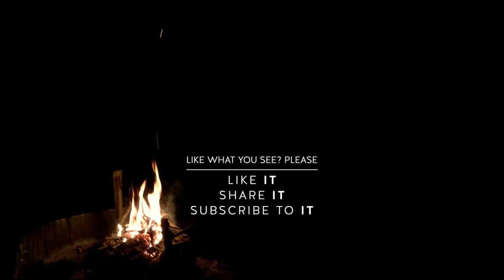A new handmade leather overstrike guard for my bushcraft axe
Best viewed in 1080p | This video does not contain sponsored content.

Hey there, friendlies! During a recent livestream I was gifted a leather axe overstrike collar for my Gransfors Bruk Small Forest Axe. It's got good, solid stitching and a double-wall of leather for extra protection, and I'm pretty chuffed about it. The maker is Lt Survival's daughter, Marylou, who can be found right here:

Go check her out. She might just make you one, too.

Want to support a small YouTuber? Buy a tee!
shop.spreadshirt.ca/raindancebushcraft

My Facebookz!

My Instagramz!